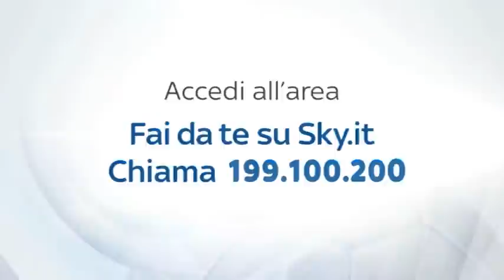INTER LEGENDS, STANKOVIC